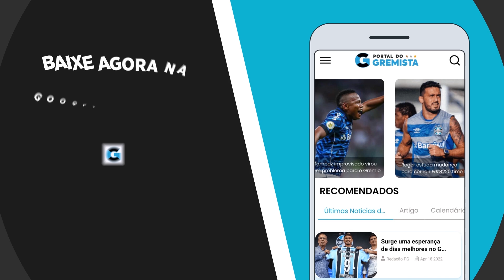ANUNCIADO! CARBALLO ASSINA PELO GRÊMIO. VEJA OS DETALHES DO CONTRATO!